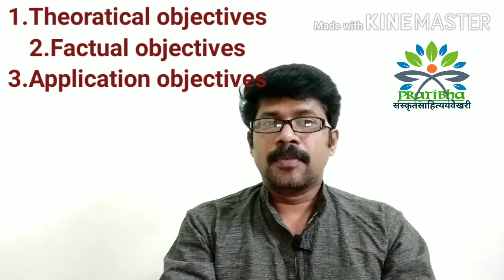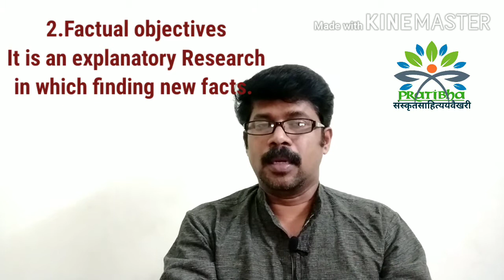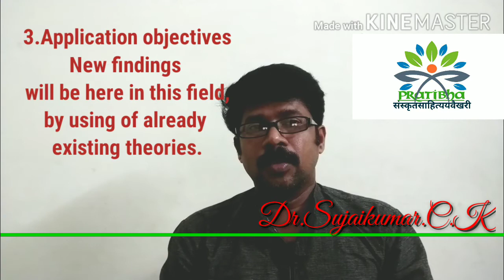RESEARCH APTITUDE: PART.I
UGC PRATIBHA